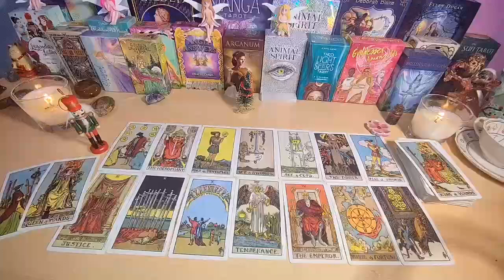LIBRA- THIS PERSON WILL MAKE LOVE TO YOU!❤🔥🥰~ RESOLVING CONFLICT & RECONCILIATION!🤩 SEPTEMBER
Libra Love
Libra 2024
Libra today
Libra
Libra  2024